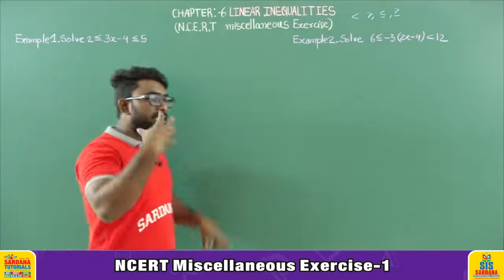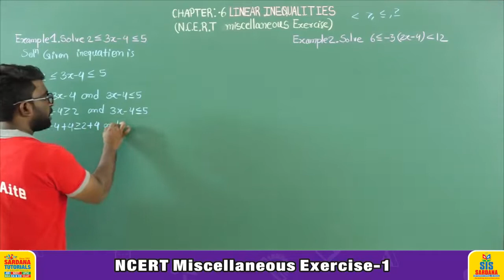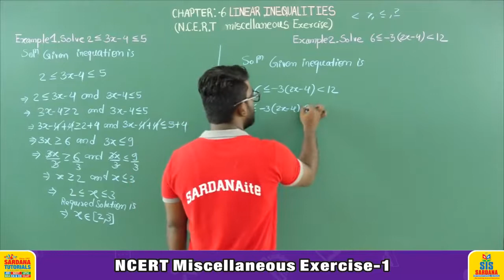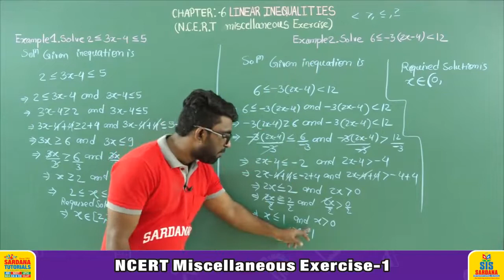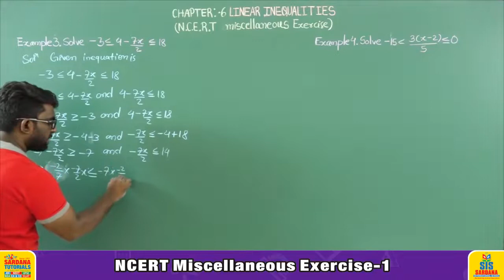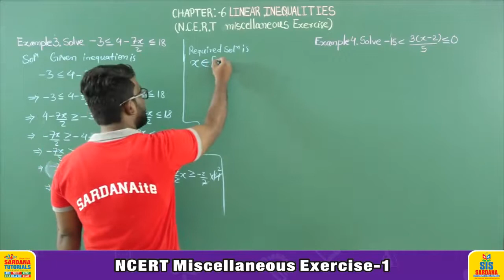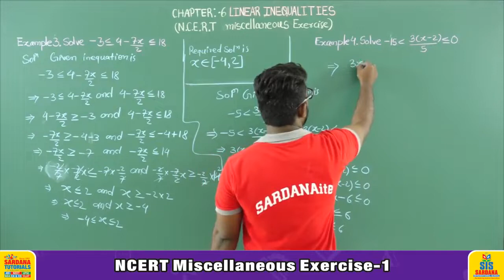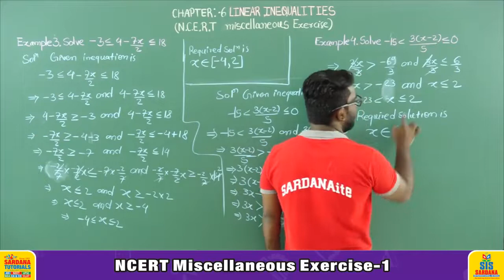Linear Inequalities | NCERT Miscellaneous Example - 3 | Lecture - 36